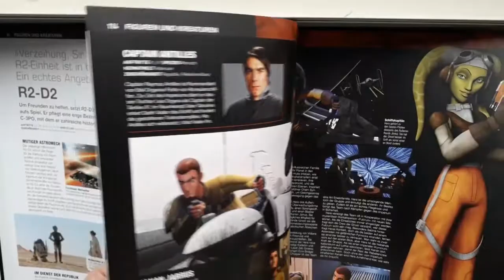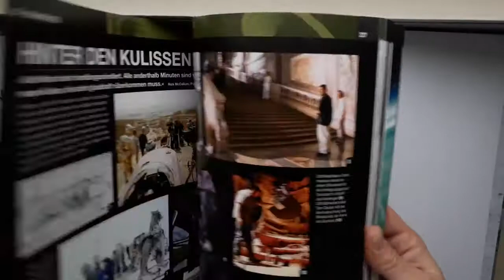Star Wars Das Ultimative Buch / Ultimate Star Wars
Star Wars Guide von Tchibo bzw DK, auf Deutsch